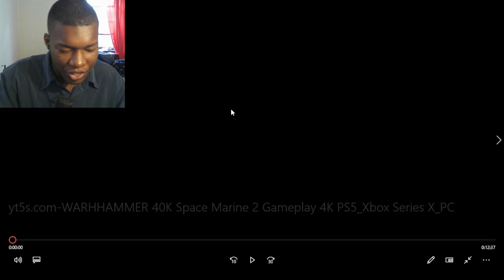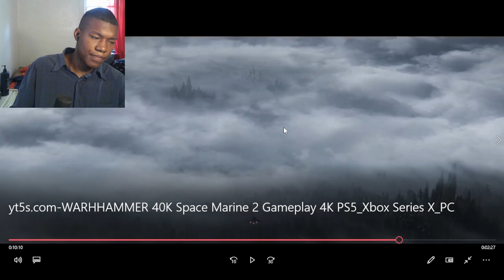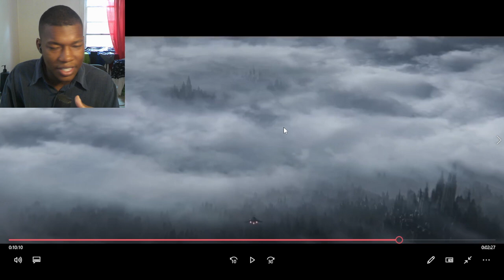WARHAMMER 40K Space Marine 2 Gameplay 4K PS5/Xbox Series X/PC REACTION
Warhammer 40K,Warhammer 400000,Space Marine 2,Warhammer 400000 Space Marine 2,Warhammer 400000 Space Marine 2 Gameplay,Warhammer 400000 Space Marine 2 PS5 Gameplay,Warhammer 400000 Space Marine 2 PS5,PS5 Gameplay,PS5,4K,Gameplay